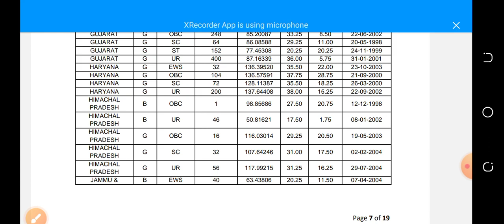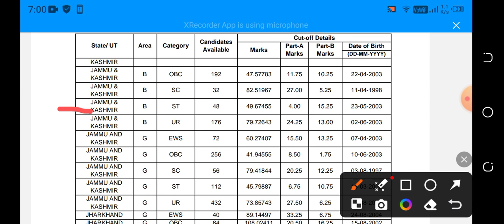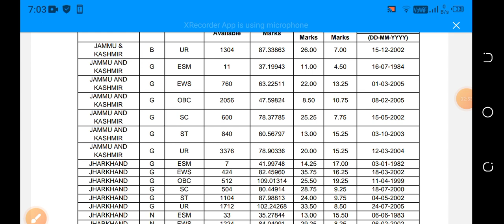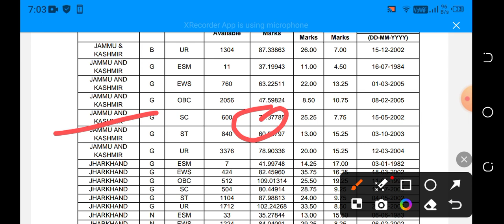SSC GD RESULT OUT 2024//Cutoff kitna gya hai detail//Aapna Result Check Kro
For Apply Link & PDF Join Our Telegram group (JK all information)

Follow Our Facebook Page for all updates (JK All information)

Thank You & Join us On other Platform. search (JK all information)